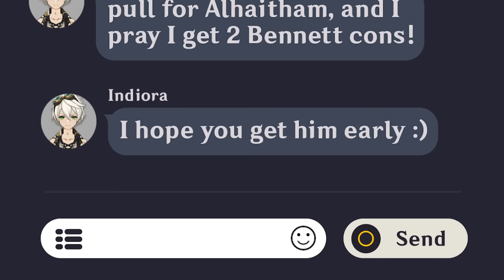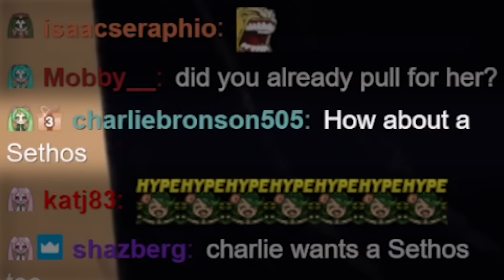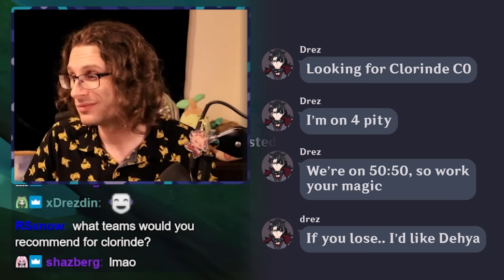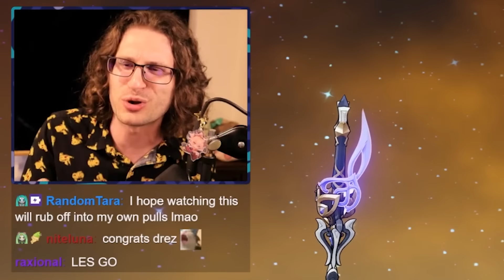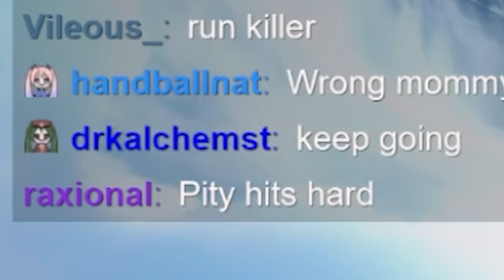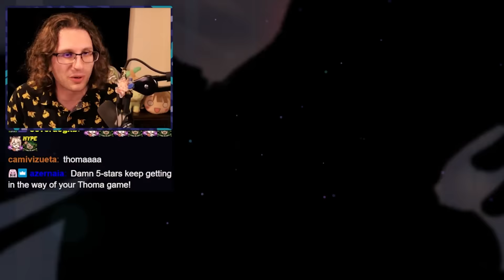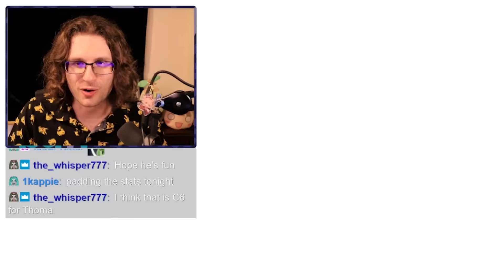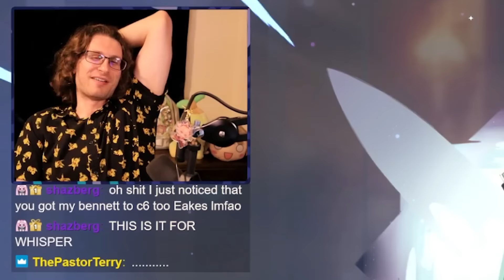They Didn't Pull For 2 YEARS to C6 Clorinde.. She Stole Everything | Genshin Impact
► Life Altering Clorinde Pulls happened on this day and a Free to play legend was born. Genshin Impact is known for having some.. brutal gacha rates to say the least. But what if I told you that it was all a myth. This had to be one of the most ridiculous nights of streaming ever to happen on the stream, better yet the internet. We had a Free To Play player save up for 2 years for Clorinde, we had whales, we had ups, downs, tears of joy and sorrow. I really hope you have a good time with this one :)